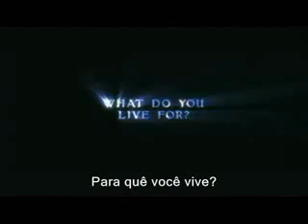Twilight (legendado)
Sinopse:
Twilight é um filme que conta a história de Bella (Kristen Stewart, de Na Natureza Selvagem), uma adolescente que muda para Forks, Washington, para morar com o pai. Ao chegar à nova casa, Bella se depara com uma família muito misteriosa e cheia de segredos. Aos poucos ela vai conhecendo um dos cinco irmãos da família, Edward (Robert Pattinson, de Harry Potter e o Cálice de Fogo) e descobre o segredo mais importante deles: são vampiros. Bella acaba se apaixonando pelo rapaz e mesmo muito assustada com tudo aquilo, decide enfrentar todos os riscos para viver a paixão por Edward.

Informações Técnicas:
Título no Brasil: Twilight
Título Original: Twilight
País de Origem: EUA
Gênero: Ação, Terror, Romance
Ano de Lançamento: 2008
Estréia no Brasil: 25/12/2008
Estúdio/Distrib.:
Direção: Catherine Hardwicke

Elenco:
- Kristen Stewart (Isabella Swan)
- Robert Pattinson (Edward Cullen)
- Taylor Lautner (Jacob Black)
- Michael Welch (Mike Newton)
- Justin Chon (Eric Yorkie)
- Peter Facinelli (Carlisle Cullen)
- Kellan Lutz (Emmett Cullen)
- Christian Serratos (Angela Weberv
- Elizabeth Reaser (Esme Cullen)
- Nikki Reed (Rosalie Halev
- Ashley Greene (Alice Cullen)
- Rachelle Lefevre (Victoria)
- Anna Kendrick (Jessica Stanley)
- Jackson Rathbone (Jasper Hale)
- Cam Gigandet (James)